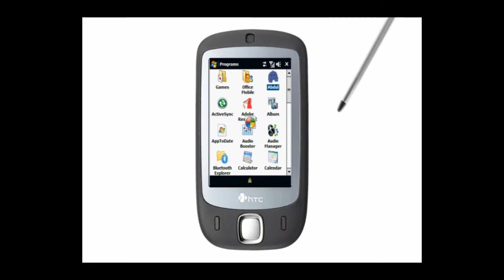Showreel 2011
รวมผลงามที่ทำสมัยเรียน